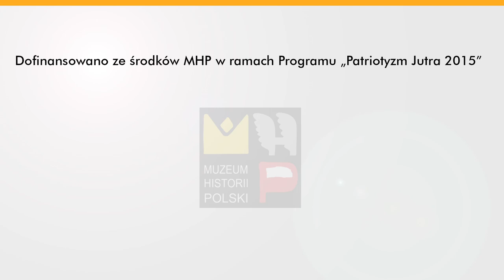Leszek Waliszewski | Grudzień 1981 | Solidarność